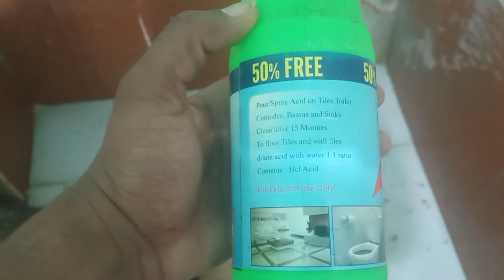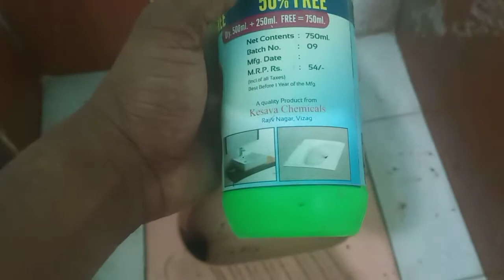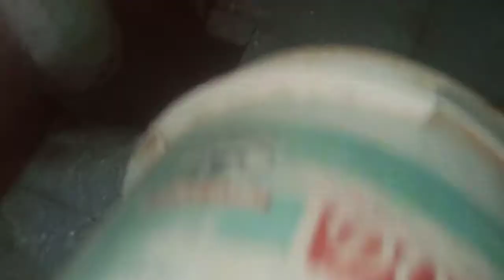How To Clean Tiles in Bathroom, Tiles clClean Kaise Kare, tiles clean kaise kare, Jankari Hindi Me,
🤷‍♂️It's Free🤷‍♀️

Granite_and_Marble, keywords Suggestions On YouTube,

how to clean tiles in bathroom with baking soda,

tiles cleaning,
tiles cleaner,
tiles cleaning tips,
tiles cleaner liquid,
tiles cleaning machine,
tiles cleaning tips in tamil,
tiles cleaning liquid,
tiles cleaning tips in telugu,
tiles clean karne ka tarika,
tile clip,
tile clippers,
tile clips and wedges,
tile clips for christmas lights,
ceiling tile clips,
warlock tile clips,
marley tile clips,
redland tile clips,
tiles clear,
clear coat for tiles,
tiles fence the clear,
clear day magic tiles 3,
clear acrylic painting tiles,
tiles clay,
install roof tiles clay,
roof tiles clay,
clay roof tiles in india,
handmade clay tiles,
clay tiles flooring,
polymer clay tiles,
clay tile art,
arknights 1 tile clear,
hero 2 tile cleaner,
5 minute crafts cleaning tiles

टाइल्स को कैसे साफ करें,
किचन की टाइल्स कैसे साफ करें,

बाथरूम टाइल्स डिजाइन,
बाथरूम टाइल्स साफ करने का तरीका,
बाथरूम टाइल्स डिजाइन फोटो,
बाथरूम टाइल्स लगाने का तरीका,
बाथरूम टाइल्स प्राइस,
लेट्रिन बाथरूम टाइल्स,
बाथरूम की टाइल्स की डिजाइन,
बाथरूम में टाइल्स की डिजाइन,
bathroom ki tile,
bathroom ke liye tiles,
bathroom ki tiles,
bathroom ki tiles design,
tiles in bathroom,
bathroom vitrified tiles,